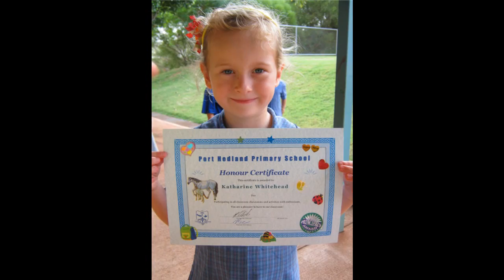Christmas hellos from hot az Hedo.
Q, Em, Elise and Rob wish everyone a Merry and relaxing Christmas, much like we'll be hoping to have in the stunningly sunny, hot north west of Western Australia in Port Hedland.